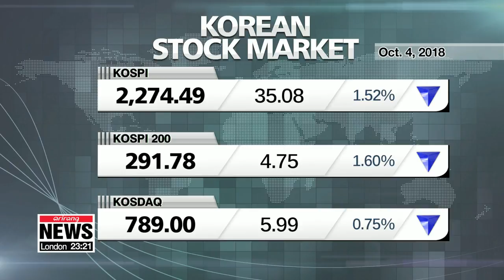Market wrap up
목요일 증시
  Taking a look at your financial markets.
Wall Street closed lower following a bond selloff that sent yields to multi-year highs.
Pulling up the numbers for you.
  The Dow Jones Industrial Average fell three-quarters-of-a-percent, or 201 points, to 26,627.
The S&P 500 slipped zero-point-eight percent to 2,901.
The Nasdaq faring the worst,.. dropping one-point-eight percent to 7,879.
  South Korean stocks closed sharply lower Thursday as foreign investors offloaded local shares for the fourth straight session.
The benchmark KOSPI plunged 35 points, or one-and-a-half percent, to close at 2,274.
The tech-heavy KOSDAQ was down three-quarters-of-a-percent at 789.